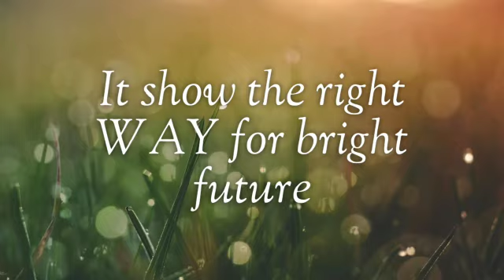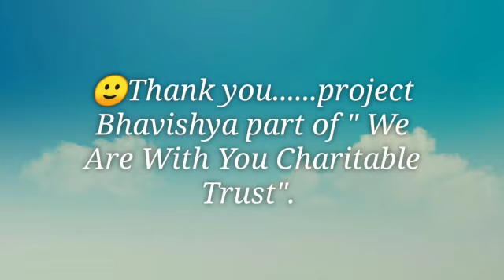Project Bhavishya || We Are with You Charitable Trust || WAYCT || Events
Project Bhavishya of We Are with You Charitable Trust works on education and all round development of the students at Government schools. We visit government schools, interact with the students and guide them in their career. We also celebrate children festival where kids enjoy a lot by participating in various competitions we organize.